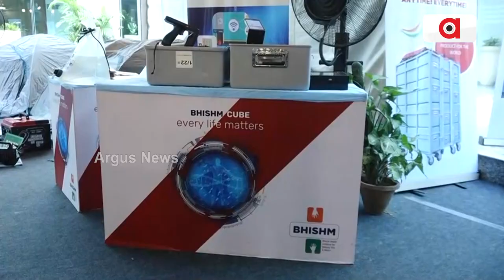ନୂଆଦିଲ୍ଲୀ ଏନ୍‌.ଏମ୍‌.ସିରେ ପ୍ରଦର୍ଶିତ ହେଉଛି ଭୀଷ୍ମ ଟ୍ରୋମା ୟୁନିଟ || New Delhi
ମୋଦୀ ସରକାରଙ୍କ ତୃତୀୟ ପାଳିର ପ୍ରଥମ ଶହେ ଦିନର ରିପୋର୍ଟ ସ୍ୱାସ୍ଥ୍ୟ ମନ୍ତ୍ରୀ ଜେପି ନଡ୍ଡା ପ୍ରଦାନ କରିଛନ୍ତି। ଏହି ଅବସରରେ ସ୍ୱାସ୍ଥ୍ୟ ମନ୍ତ୍ରାଳୟ ପକ୍ଷରୁ ଭୀଷ୍ମ ଟ୍ରୋମା ୟୁନିଟ ପଦର୍ଶିତ କରାଯାଇଥିଲା।